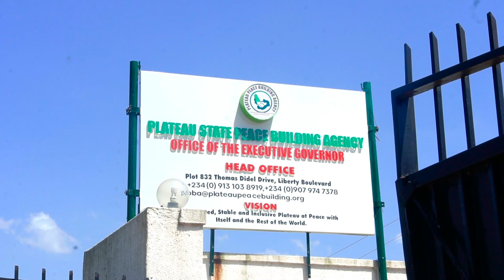What Is the Network of Nigerian Facilitators?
The Network of Nigerian Facilitators is a group of professional peace mediators trained and advised by USIP to mitigate and resolve local conflicts through nonviolent means in Nigeria.

Video produced by Isu Media Ltd in Nigeria